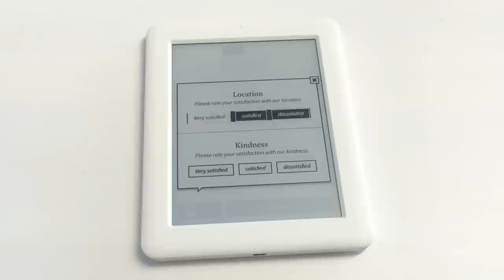Visionect V-Platform: Geoffrey table-top ordering application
A short demo of Geoffrey table-top ordering application built on our V-Platform.